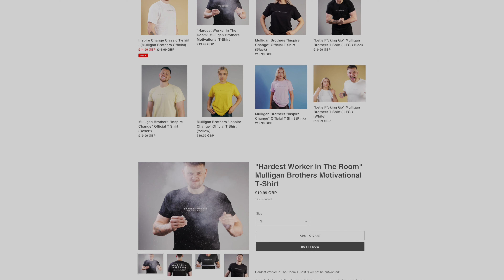WHAT IT TAKES TO BE THE STRONGEST MAN IN THE WORLD | Tom Stoltman, Luke Stoltman, Hafthor Bjornsson